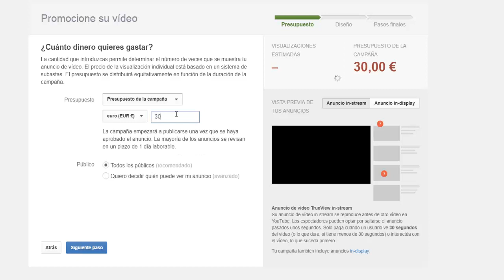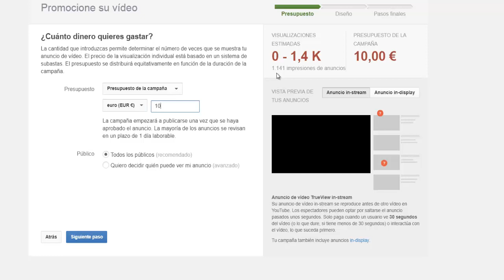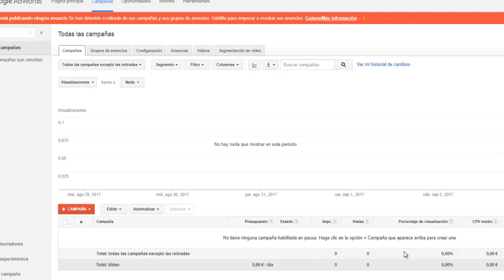promocionar un video de youtube en adwords 2017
promocionar un video de youtube en adwords

Promocionar un video en adwords es sin duda una buena posibilidad de dar visualizaciones a tu video.  te da visitas que es lo que mas interesa, Y respecto a  suscribirse ,  pues es mas facil suscribirse   si tienes 200 visitas diarias que si tienes 20 al día, por lo tanto no te garantiza suscripciones, pero te garantiza visitas y las suscripciones vienen con las visitas